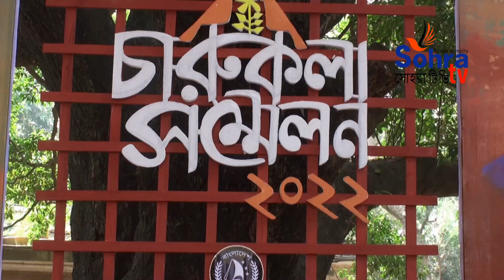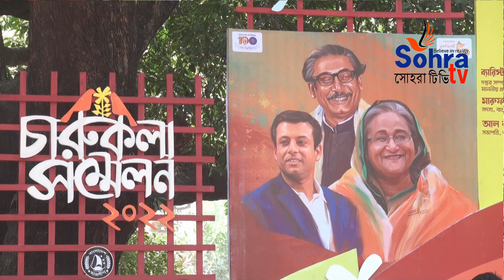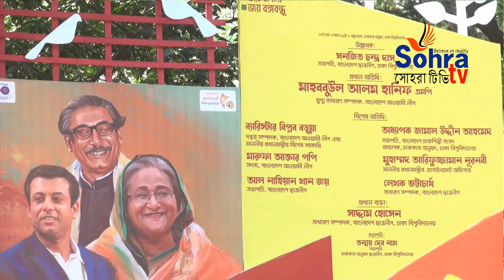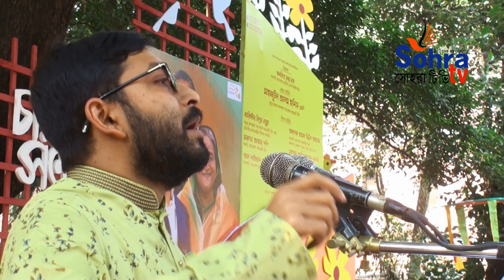ঢাকা বিশ্ববিদ্যালয় চারুকলা অনুষদ ছাত্রলীগের "চারুকলা সম্মেলন" ২০২২ | Part-1